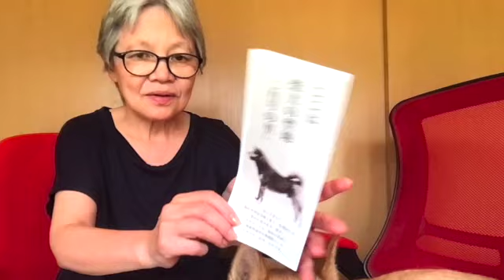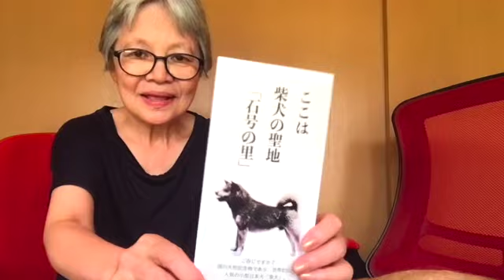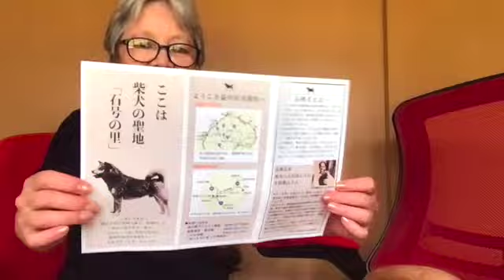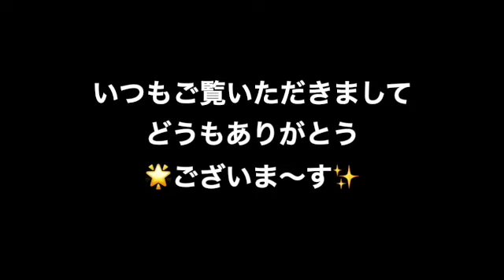「強運の犬」出版に向けて頑張るばーさん！